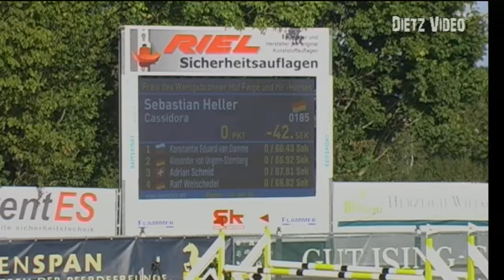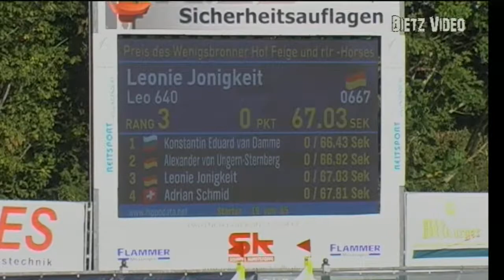Leo 640 Leonie Jonigkeit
23. Freiland Reitturnier des RV Hüttenthal e.V. 2019
12. Springprüfung Kl. M*